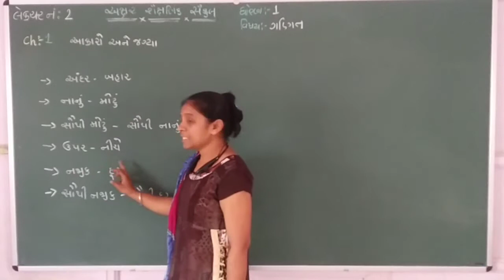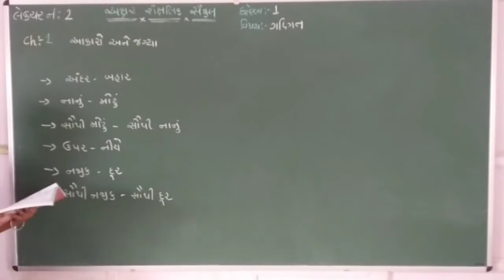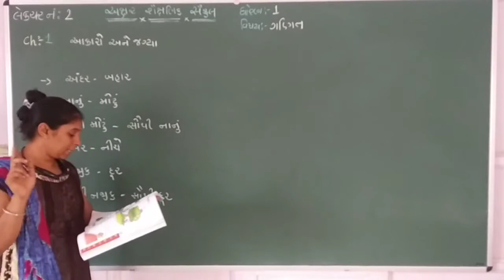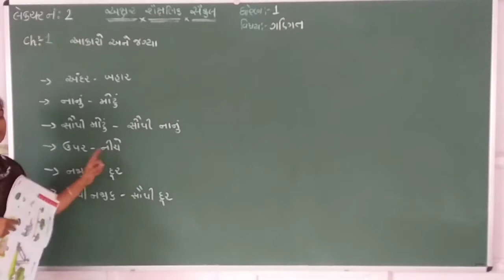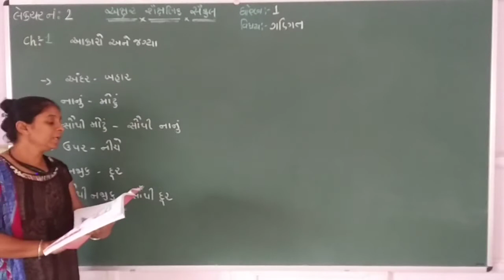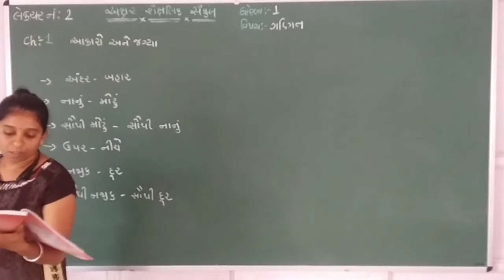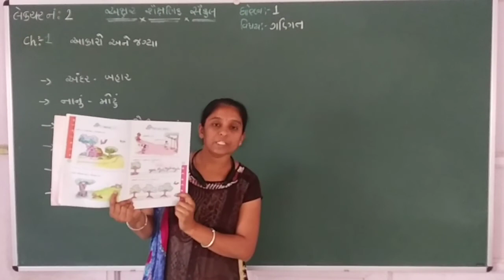STD 1 || MATHS || CH - 1|| PART 2